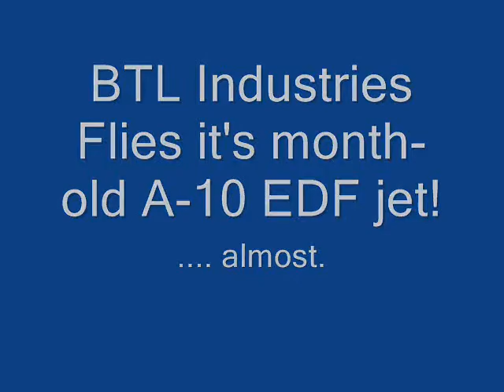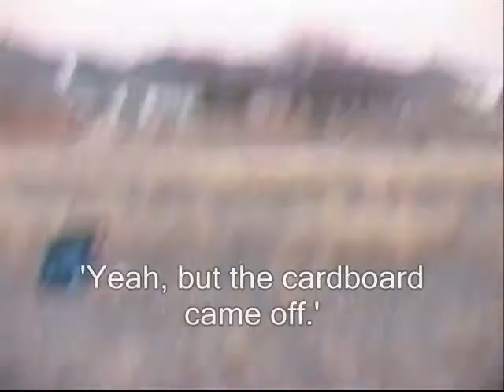BTL Industries A-10 EDF Jet Review pt1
BTL Industries 'flies' it's new Guan-Li A-10 Electric Ducted Fan jet.